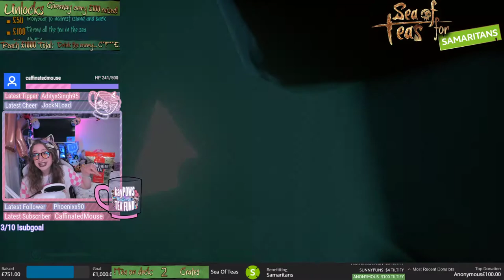The day I became a PIRATE LEGEND! ฅ^･ω･^ฅ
To celebrate becoming a Sea Of Thieves Partner last month, I finally focused and got myself to Pirate Legend! I've been playing SOT since the Alpha, but I get SO easily distracted by all the beauty in the game, so I actually never hit PL until recently!!

I'm uploading a few Sea Of Thieves clips from my streams for reasons that will soon be revealed!

I stream on Twitch every Monday. Tuesday, Thursday and Friday!

Wednesdays are spent completing art commissions and editing these videos!

*Official Elder Scrolls Online Stream Team Member*
*Sea Of Thieves Partner*

If there's ANYTHING you want to see from me, let me know via the websites below:

❤Social Media❤

❤Gaming Platforms❤

❥ League Of Legends: (NA Main) LoveTheTea | (EU) Pot Of Tea

❥ Xbox Live and PSN: kayPOW

❥ Steam: tehkayPOW